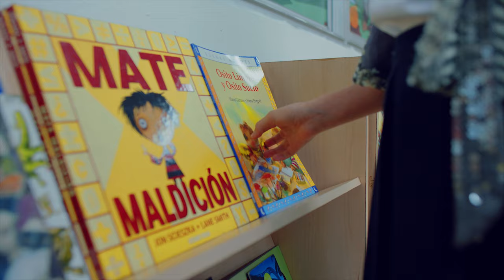Luciano Vozz - Ya no (Vídeo Oficial)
Luciano Vozz - Ya no

Writted and Music By Luciano Vozz

Prod. Johnny Jey B - High Roller Music

License To Swetty Music